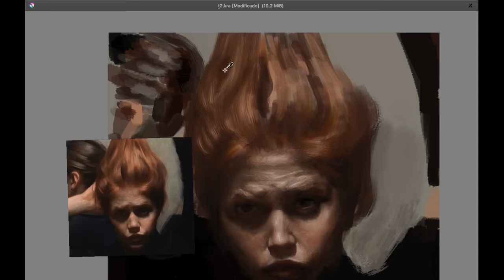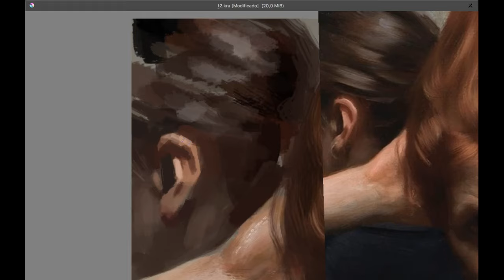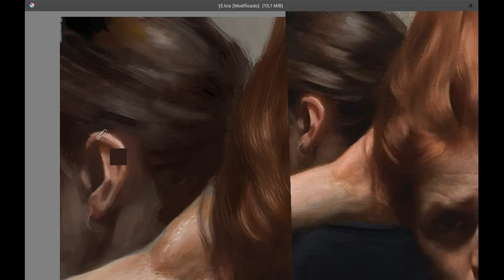InzunzaSPEEDart Digital painting studio Krita 4.1 Part 2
Pintura digital, estudio basado en pintura de Nick Alm. Hecho en Krita 4.1, software libre de código abierto.
Canal oficial del dibujante Inzunza, dedicado al arte, cómic, software libre (Krita, Blender, etc), cultura pop y algo de league of legends troll. Entre sus publicaciones más recientes se destacan:

Novela gráfica Attica "Legacy" de Beyond Reality Media.

Libro ilustrado "Harou,la joya del sol rojo" de Acción Comics.